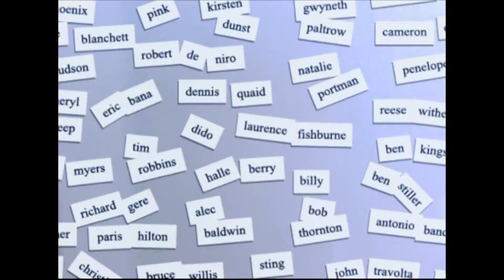Drew Barrymore : Charlie's Angels